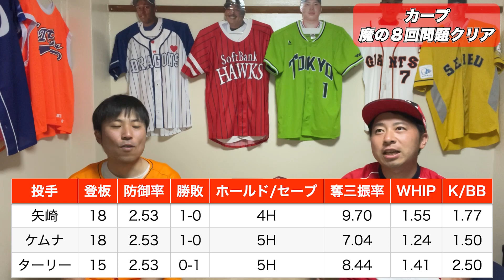【広島】日本一の継投リレーが完成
連勝中のカープにさらなる朗報！JFKレベルの最強リレーが完成した！後半戦の主役はカープじゃっっっっ！

【目次】
0:00 オープニング
0:39 8回の漢
2:05 7回の漢